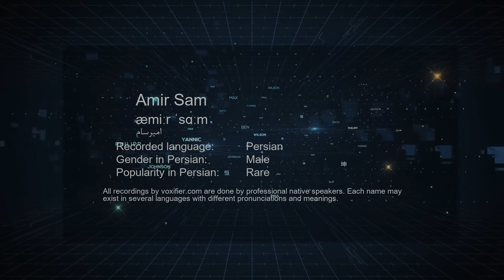How to Pronunce Amir Sam (امیرسام) in Persian (Farsi) - Voxifier.com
This is the Persian (Farsi) pronunciation, gender, and phonetics recording of the name Amir Sam (امیرسام). The same name may exist in other languages with different pronunciations. Check the meaning of name along with other possible pronunciations or similar names for free Voxifier uses the help of expert linguists to simplify pronunciations by replacing some special sounds with sounds more commonly available across all languages.